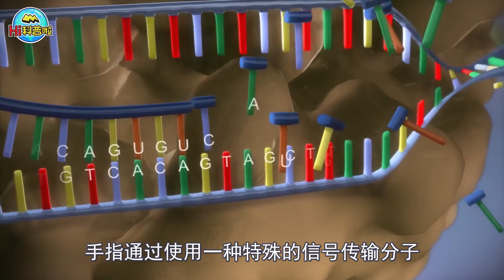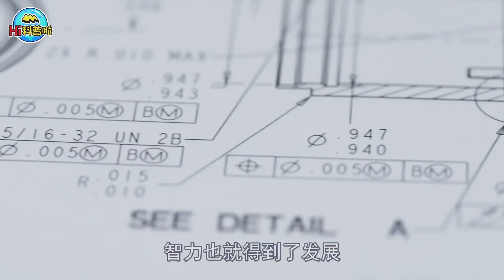为什么我们的手指会长短不一？如果手指都一样长，会怎么样？